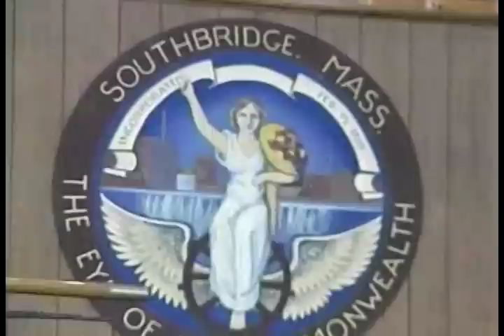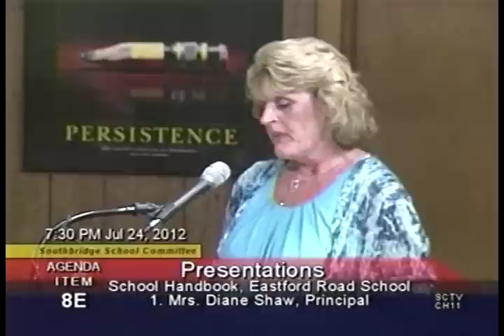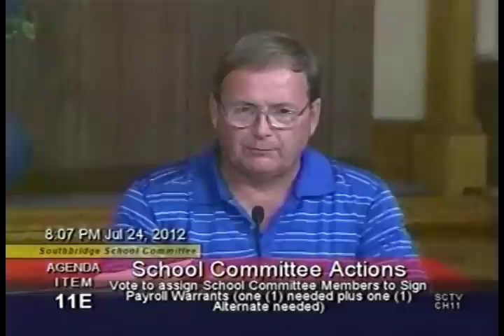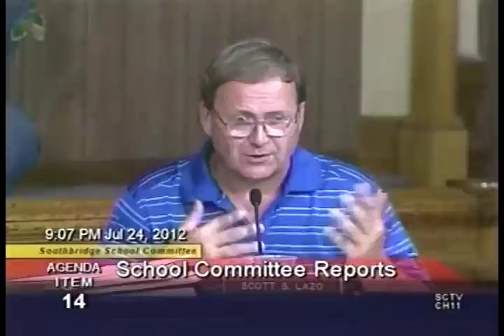Southbridge School Committee Meeting, July 24, 2012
SOUTHBRIDGE SCHOOL COMMITTEE MEETING
LOCATION:       Robert G. MacKinnon Council Chambers
DATE: Tuesday, July 24, 2012

I. Pledge of Allegiance

II. Public Input

III. Meeting Called to Order

IV. Roll Call

V. Consent Items
A. Warrant # 47 in the amount of $179,004.40
B. Warrant # 48 in the amount of $5,252.07

VI. Approval of Minutes
A. Regular School Committee Meeting-June 25, 2012
B. Regular School Committee Meeting-July 3, 2012
C. Reorganizational Meeting-July 3, 2012

VII. Reports

VIII. Presentations
A. West Street School Oil Spill, Update
1. Mr. Mike Comeau, Maintenance Supervisor
B. School Handbook, Southbridge Middle/High School 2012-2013
1. Mr. Bill Bishop, Principal
2. Mr. Greg Leach, Assistant Principal
C. School Handbook, West Street School 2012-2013
1. Mr. Bryant Montigny, Principal (Charlton Street School)
D. School Handbook, Charlton Street School 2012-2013
1. Mr. Bryant Montigny, Principal
E. School Handbook, Eastford Road School 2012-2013
1. Mrs. Diane Shaw, Principal

IX. Report of the Superintendent
A. Elementary Re-organization Update
B. Accelerated Improvement Plan Update
C. Staffing Update

X. Report of Business Manager
A. Five Year Expenditure History

XI. School Committee Actions
A. Vote to approve the Southbridge Middle/High School 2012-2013 School
Handbook.
B. Vote to approve the West Street School 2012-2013 School Handbook.
C. Vote to approve the Charlton Street School 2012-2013 School Handbook.
D. Vote to approve the Eastford Road School 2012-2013 School Handbook.
E. Vote to assign School Committee Members to Sign Payroll Warrants (one (1)
needed plus one (1) Alternate needed).
F. Vote to assign School Committee Members to Sign Expenditure Warrants (three
(3) needed plus one (1) Alternate).
G. Moved that the Southbridge School Committee authorize the School Business
Manager to enter into a Fair Market Value Lease Agreement with Expert Laser
Services Inc. of Southbridge Massachusetts and/or the leasing company that
Expert Laser Services Inc. uses, in the amount not to exceed $1,403.97 per month,
for a term not to exceed 36 months, for the purposes of leasing a high speed
Black and White Copier and a High Speed Color Copier for the Southbridge
Middle High School.  This lease is in accordance with Massachusetts state
purchasing contract OFF32.
H. Vote to reorganize the Middle and High School Administration to create a new
position of Principal of Southbridge Middle/High School (job description
attached), and three (3) Assistant Principals for Southbridge Middle/High School,
thereby abolishing the current positions titled, Southbridge High School Principal,
Southbridge Middle (Mary E. Wells) School Principal, High School Assistant
Principal, and Middle (Mary E. Wells) School Assistant Principal/Dean of Students.
I. Vote to assign a representative to serve on the Southern Worcester County
Educational Collaborative.
J. Vote to approve the proposed School Committee Schedule dated July 19, 2012.

XII. Unfinished Business

XIII. New Business

XIV. School Committee Reports

XV.    Executive Session
A.    Vote to go into executive session to:
1.    Discuss strategy with respect to collective bargaining for union and nonunion
personnel or litigation to the extent that an open meeting may have a detrimental
effect on the bargaining or litigation position of the governmental body pursuant
to Chapter 30A, Section 21, Part 3.
               C.   Vote to conclude executive session and return to open session
               D.    Roll Call

XVI. Open Session
               A.   Adjournment